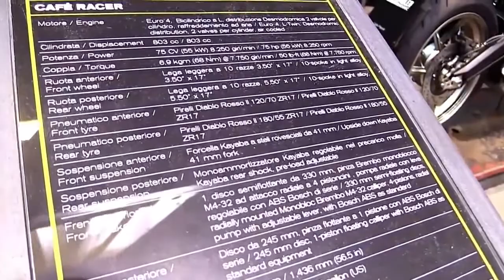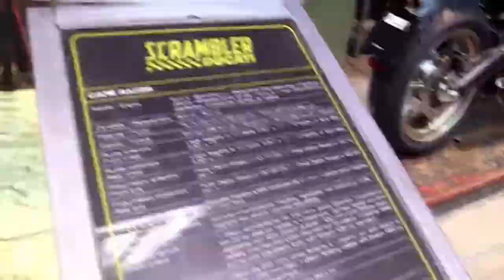2022 Ducati Scrambler Cafe Racer2 2017 Special Edition Design Special First Impression